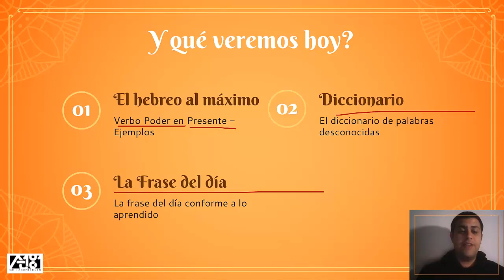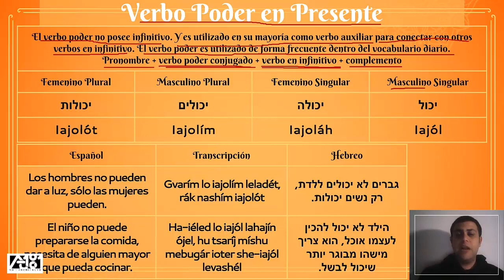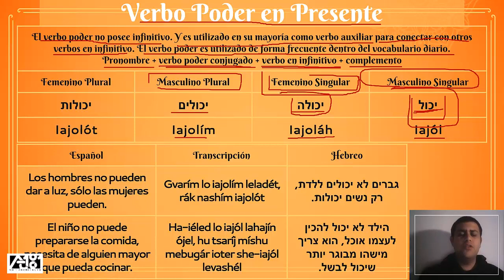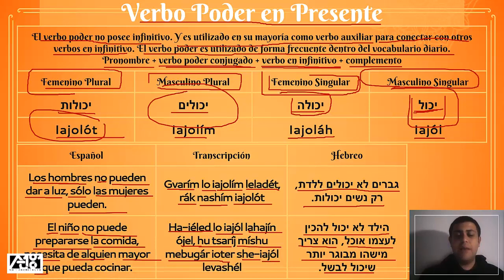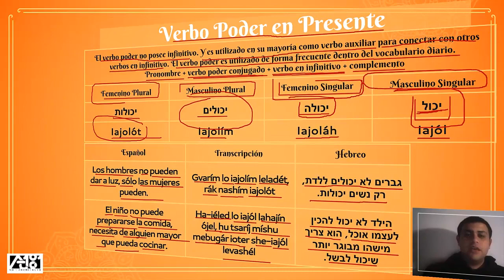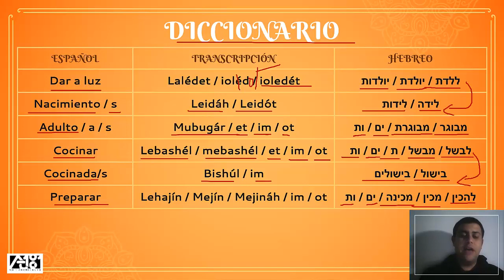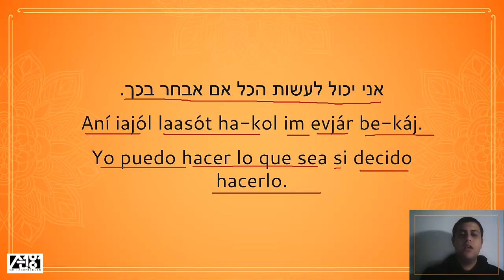Poder en Presente | Curso de Hebreo | El Hebreo al Máximo | Clase N.338 | Hebreo Facil en 5 minutos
El Hebreo al Máximo. clase número 338, comenzamos con el verbo poder en presente, ejemplos. finalizamos viendo nuestro diccionario de palabras desconocidas.